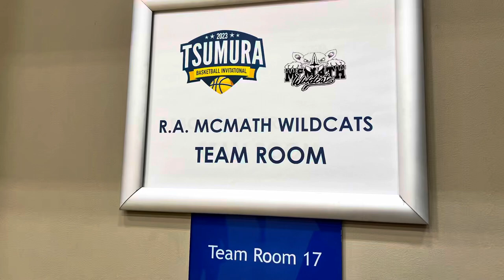Susu Zhang highlights from Tsumura Basketball Invitational 2023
Susu Zhang, 5’9”(175cm), Grade 11 (Class 2025), starting guard from McMath Secondary School, Richmond BC Canada